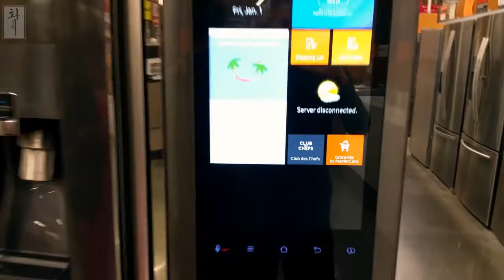Samsung | Built-In Cameras | Family Hub 4-Doors Flex French Door Refrigerator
Samsung | Built-In Cameras In Their Family Hub 4-Doors Flex French Door Refrigerator

Model # RF22K9581SG